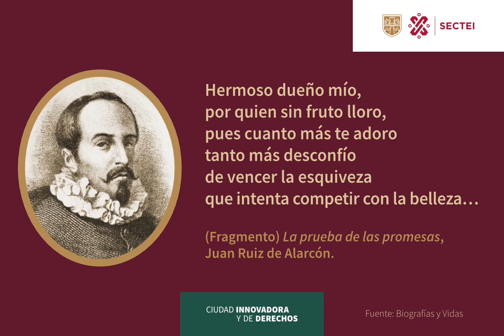Juan Ruiz de Alarcón. Escritor novohispano. Cultivó distintas variantes de la dramaturgia.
Juan Ruiz de Alarcón

Taxco, 1580 - Madrid, 1639

Escritor novohispano. Cultivó distintas variantes de la dramaturgia. Aunque nació en México, se le considera una de las figuras más destacadas del teatro español del Siglo de Oro.

Entre sus obras destaca "La verdad sospechosa".